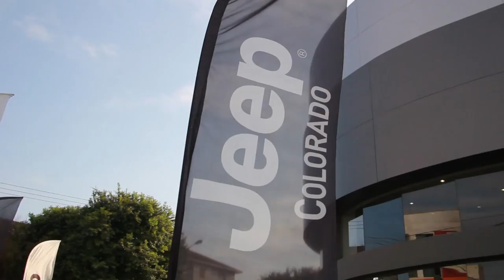Deta na Moral - Jeep (Teaser)